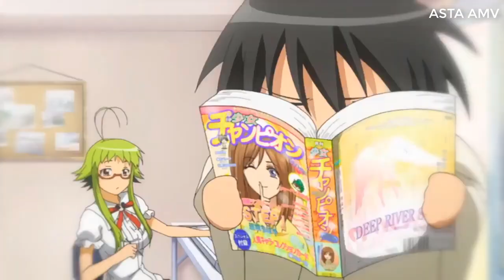Where We Started -「AMV」ᴴᴰ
Anime:
Asu no Yoichi!
C: The Money of Soul and Possibility Control
Bokusatsu Tenshi Dokuro-chan
Ulysses: Jehanne Darc to Renkin no Kishi
Akkun to Kanojo
Princess Connect! Re:Dive
Charlotte
Song: Lost Sky - Where We Started

➥ Made by: ASTA AMV's ヤミ 🍀

Editing program:
➥ VEGAS Pro 17 Edit Steam Edition 🎞️

Some Tags: